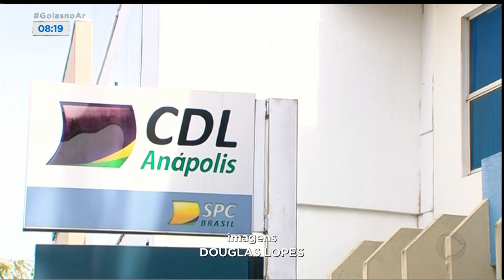PROJETO EMPRESTA PERUCAS PARA MULHERES COM CÂNCER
UM PROJETO DA CÂMARA DE DIRIGENTES LOJISTAS DE ANÁPOLIS ARRECADA CABELOS E FAZ PERUCAS PARA MULHERES COM CÂNCER.